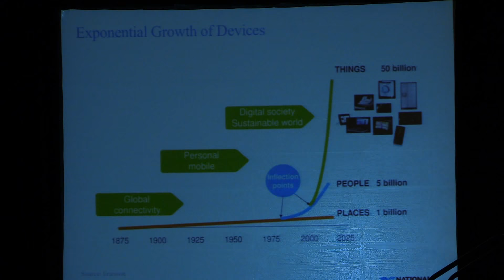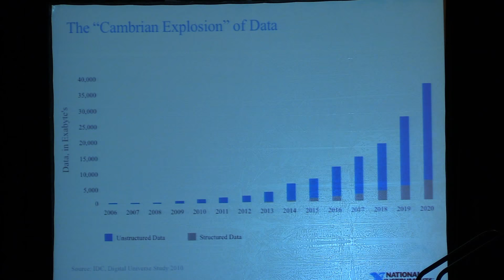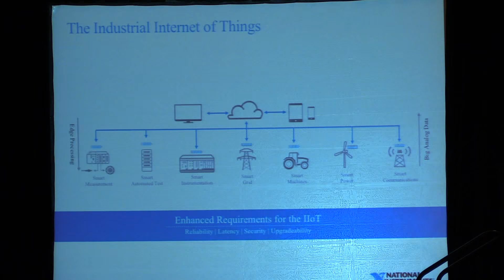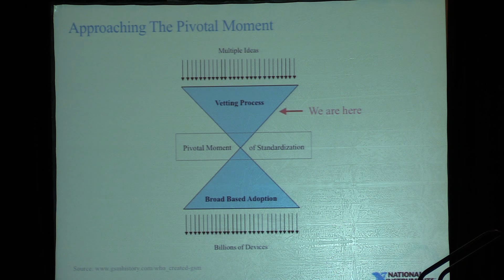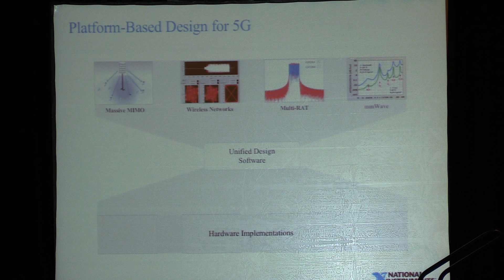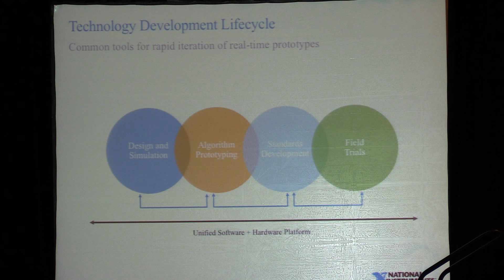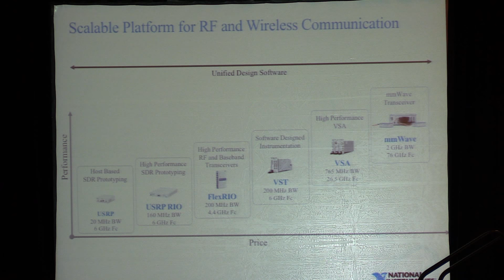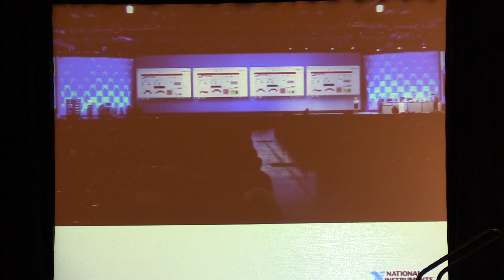GLOBECOM: National Instruments VP on 5G, IoT and more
Eric Starkloff, vice president of global sales and marketing for National Instruments, gives a keynote presentation during IEEE Globecom in San Diego regarding the methods being used to rapidly prototype 5G systems, as well as the importance of 5G to the ongoing wireless connectivity revolution.